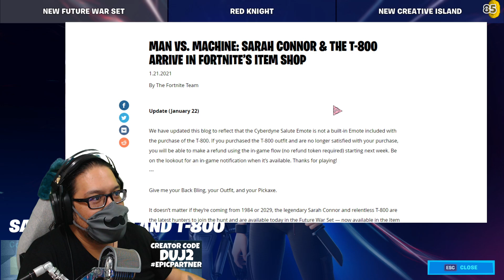LAST FRIDAY Event Shop Update! and SURPRISE Sci-Fi Llamas! | Fortnite STW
Fortnite STW ~ Event Shop 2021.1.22
The LAST time the Event Shop Update will be happening on Friday!